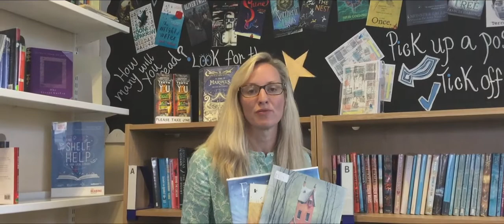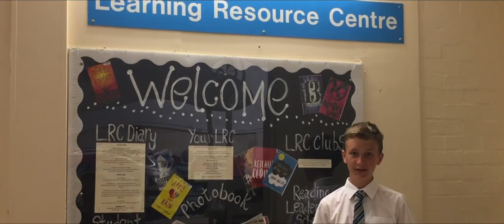EBHS LRC Film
An introduction to the library (LRC) at East Begholt High School.